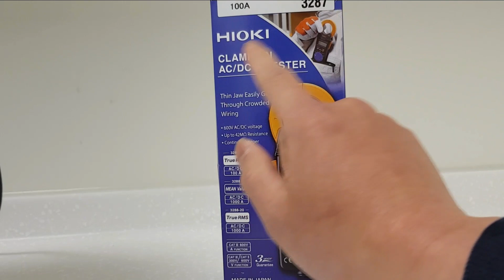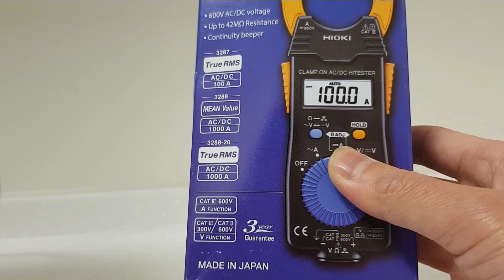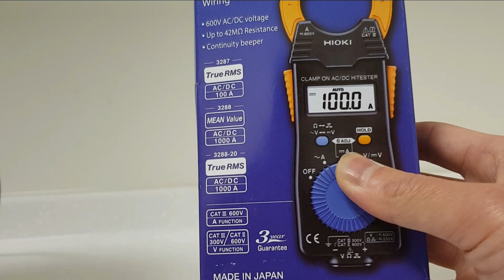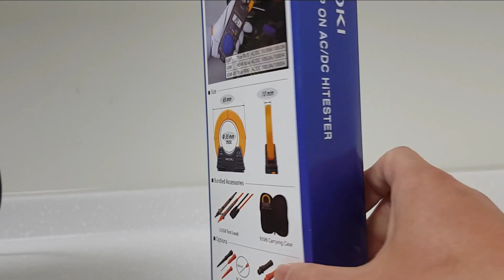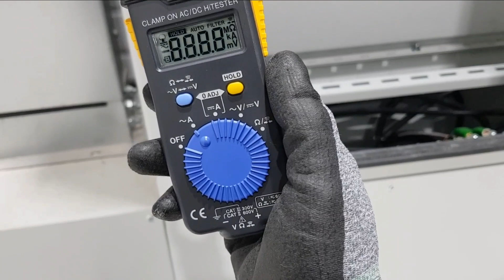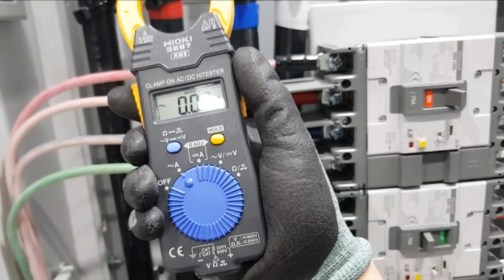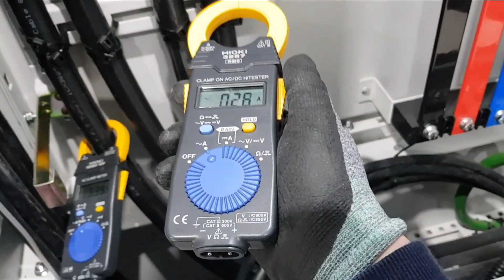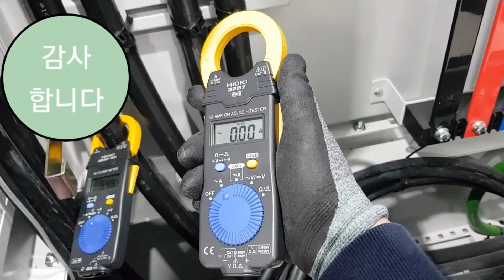히오키클램프 이건알고 쓰니? ( How to Use Clamp Meta )전기실무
안녕하세요 찌릿 입니다

히오키 클램프 3287 모델 사용방법에 대한 설명입니다.

Hello, I'm a prick.

This is a description of how to use the Hioki Clamp 3287 model.